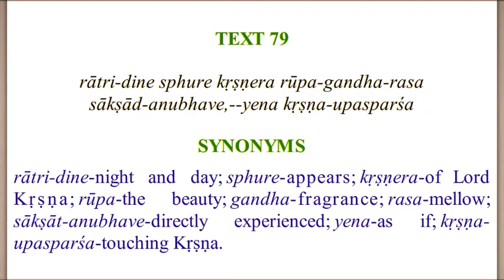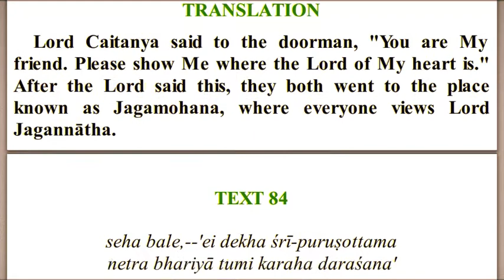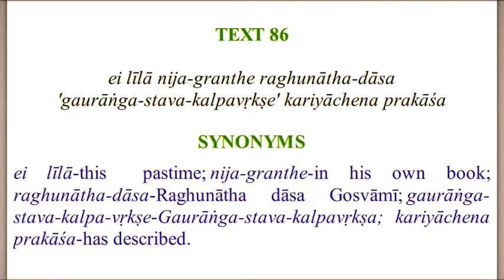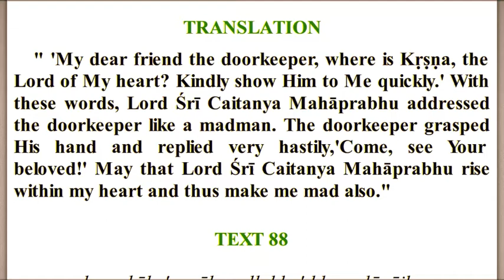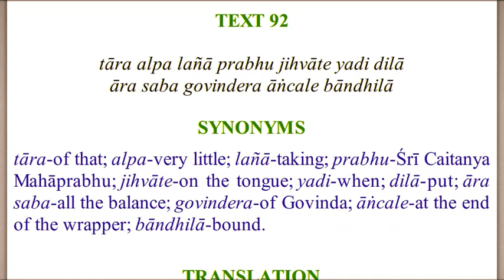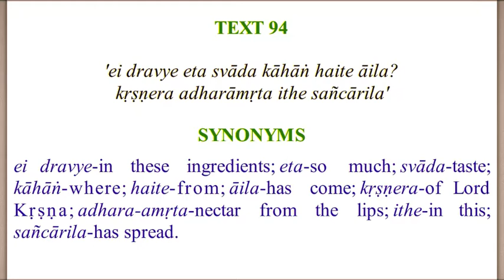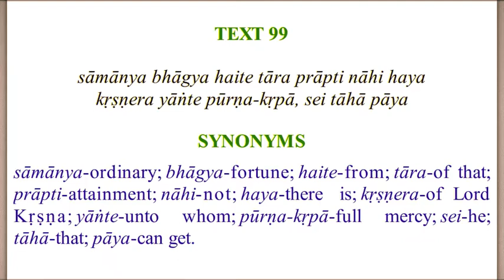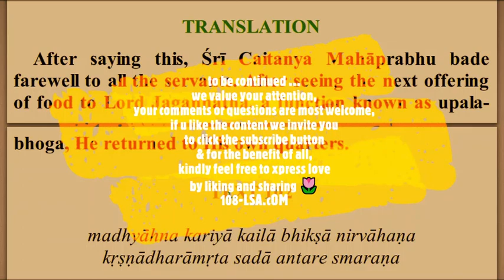Chaitanya Charitamrita Antya-Lila Ch.16 V.79-101 - by Brajendra Nd for ~A.I.L.E.~